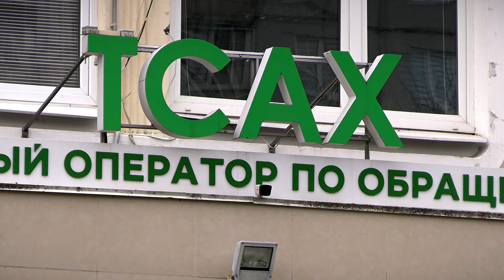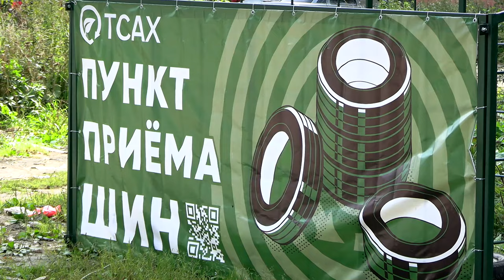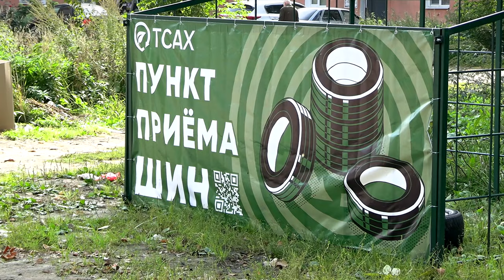Куда в Твери девать отработанные автомобильные шины